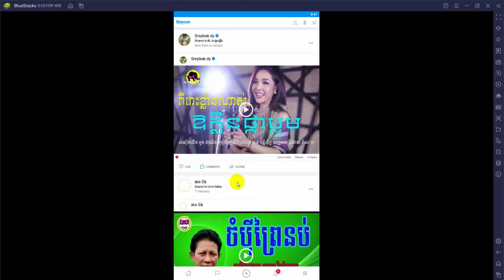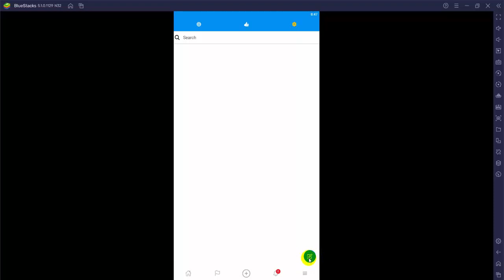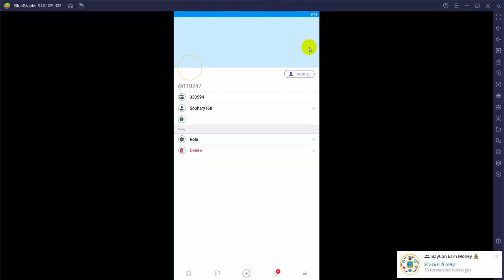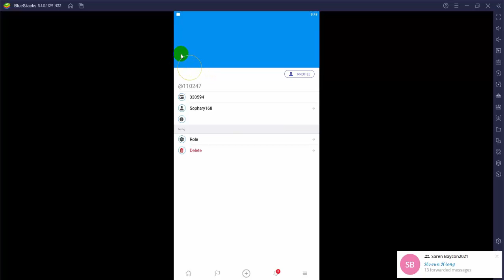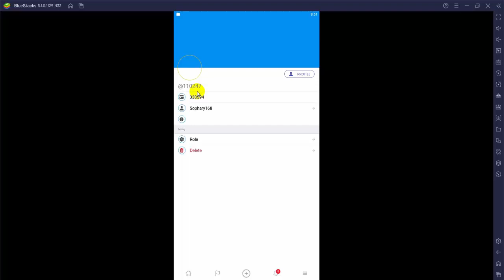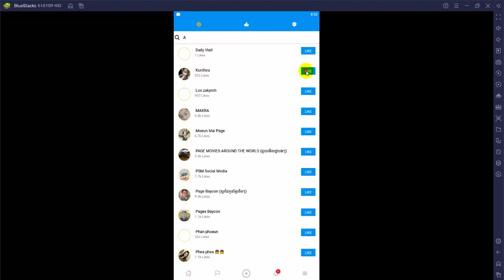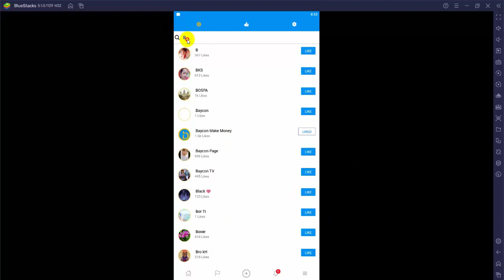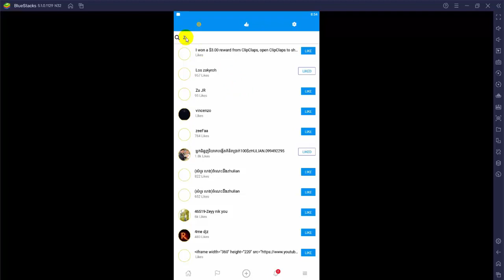របៀបបង្កើតផេកជំនួយនៅក្នុងអាខោនបាយខុន2021|How to create Assistant page to get more viewers